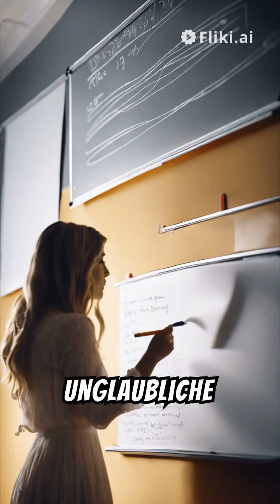🌟 Luzides Träumen lernen: Deine Schritt-für-Schritt-Anleitung! 🌟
Wusstest Du, dass Du ein 1/3 Deines Lebens GOTT sein kannst?

In diesem Video erfährst du, wie du deine Träume kontrollieren und bewusst erleben kannst! 🌌✨

Ich zeige Dir effektive Techniken und Tricks, wie Du luzides Träumen lernen und dait Deine Träume kontrollieren kannst. Bereit ein Stück der Matrix zu hacken?  Entdecke einfache Methoden, um dich selbst in deinem Traum bewusst zu machen und erlebe unglaubliche Abenteuer in deiner eigenen Traumwelt. 🚀💭

Vergiss nicht, das Video zu liken und einen Kommentar zu hinterlassen, wenn dir die Tipps gefallen haben! 👍📝